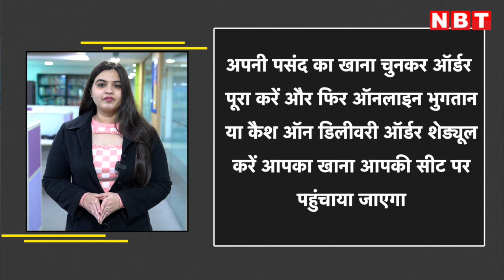IRCTC Swiggy Tie-up: रेल यात्रियों के लिए Good News, अब आपकी सीट पर Food Delivery करेगा स्विगी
भारतीय रेलवे ट्रेन सफर को आसान बनाने के लिए यात्रियों को कई सुविधा देता है. तो वही रेल यात्रियों के लिए एक अच्छी खबर है. IRCTC ने फूड डिलिवरी App Swiggy के साथ एक समझौता किया है. IRCTC के इस कदम से यात्रियों को मनपसंद खाना मिल पाएगा. शुरू में ये  सुविधा चार रेलवे स्टेशनों पर उपलब्ध होगी. बाद में इसे और बढ़ाया जाएगा.